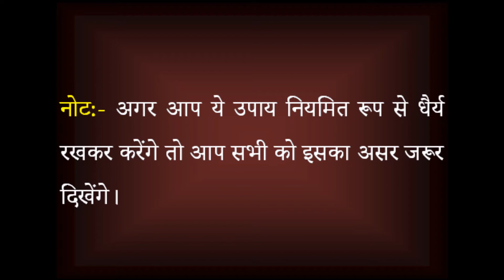शक्तिशाली वशीकरण मंत्र, Vashikaran Mantra For Love Back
CONTACT DETAIL:-
PANDIT RAJKUMR

शक्तिशाली वशीकरण के सरल उपाय,
नाम से वशीकरण मंत्र,
तत्काल वशीकरण मंत्र,
वशीकरण मंत्र प्रयोग,
स्त्री वशीकरण उपाय,
विवाहित स्त्री वशीकरण,
1 मिनट में वशीकरण,
किसी महिला को अपने लिए पागल कर देने वाला आसान वशीकरण मंत्र,